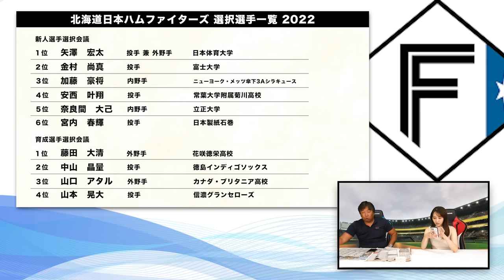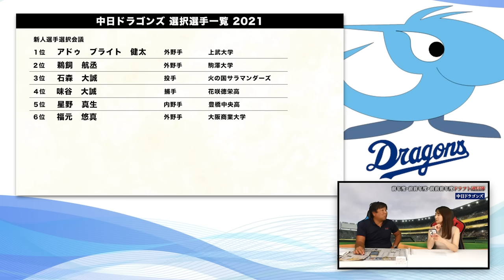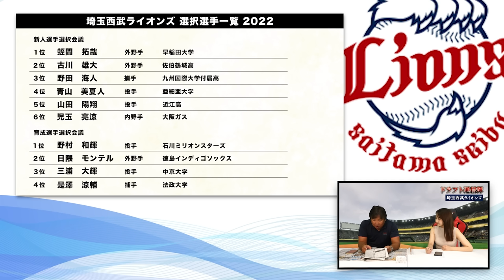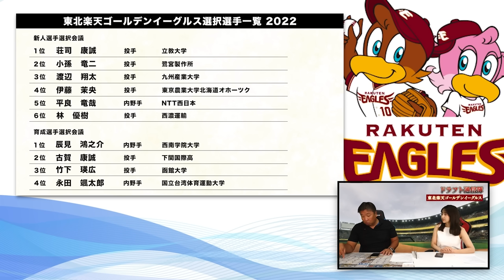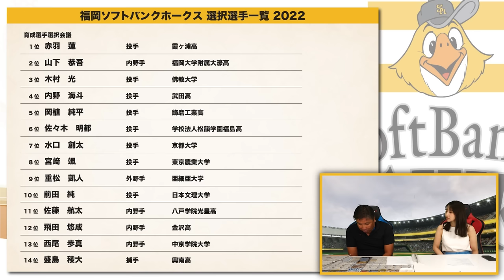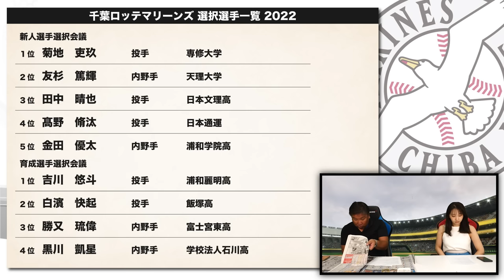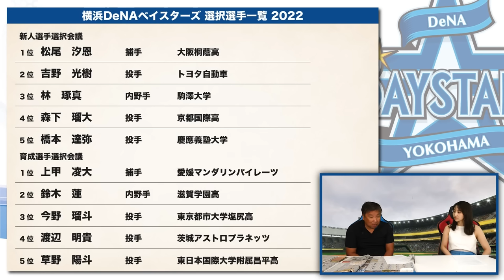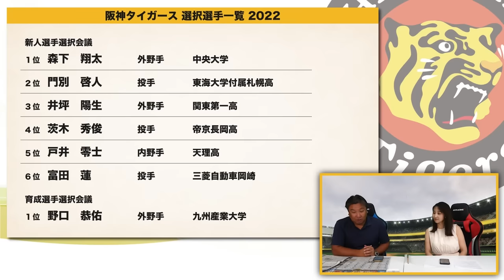【作業用・睡眠用・聞き流し】2022年ドラフト獲得選手は活躍してるのか？ドラフト査定12球団総まとめ